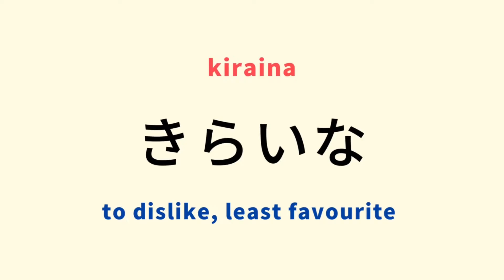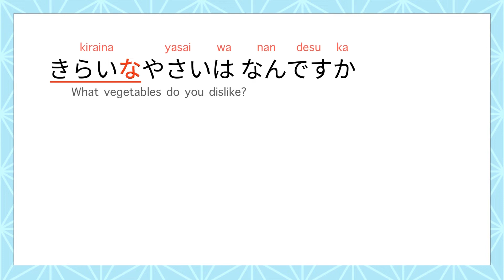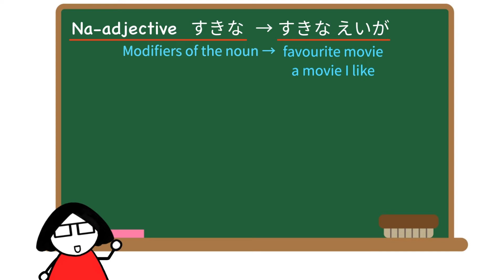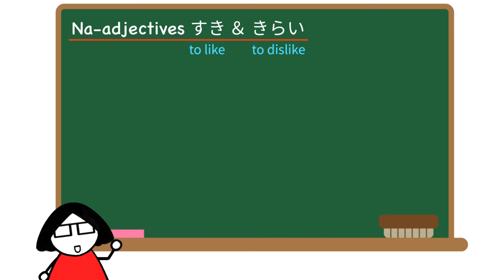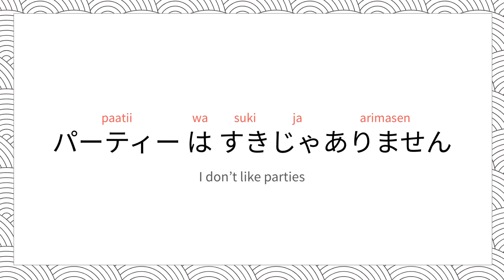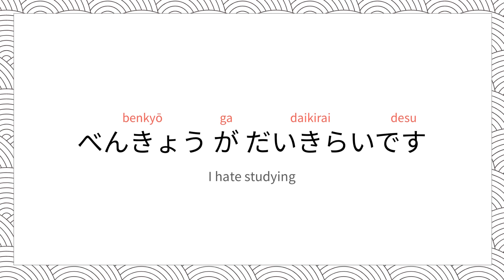Japanese Lesson #39 :すきな・きらいな (like & dislike) Na-Adjectives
There are two types of adjectives in Japanese, い-adjectives and な-adjectives.
な(na)-adjectives: The last syllable is な(na)

If you’d like to learn I-adjectives, the playlist is here⤵️🤓

I hope this helps you on your learning journey.

ありがとう！

Let’s go happy-go-lucky learning!

✏️ Get access and join my full Japanese classes on Skillshare for one month FREE!! 🤩

[BGM]
iMovie